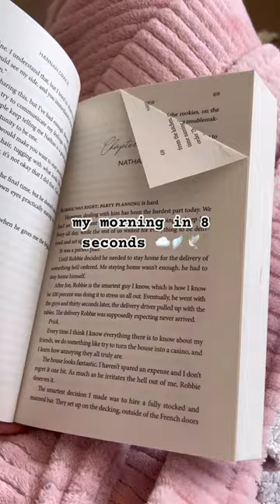a relaxing bank holiday weekend☁️